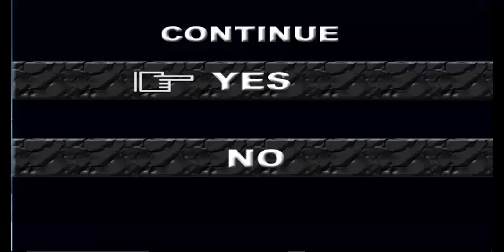Tales of ACS: Stahn's Bizzare Adventures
Welcome to Tales of ACS! if you don't know what this is, Tales of ACS is a fan made Tales of fighting game that includes characters from Tales of Phantasia all the way to Tales of Graces. You can also mod in other characters such as Emil Castagnier and Jude Mathis.